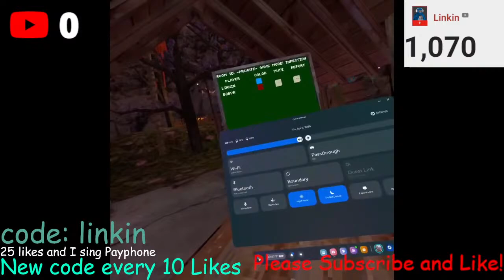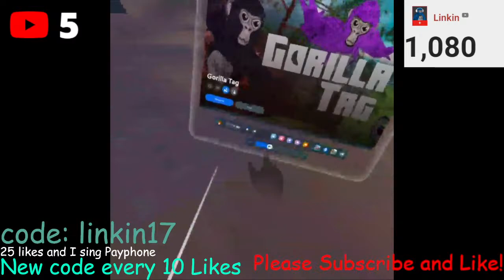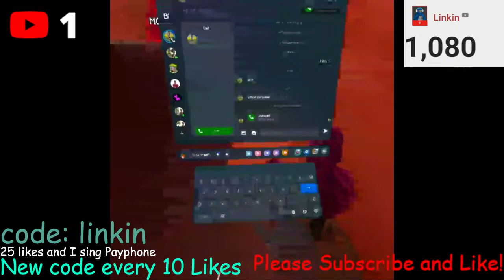Gorilla Tag Easter! with Viewers live!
stream yipee!